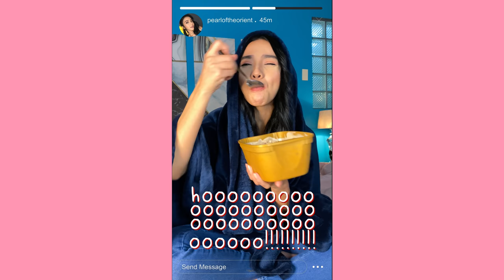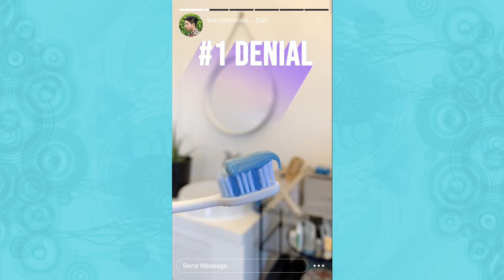Pearl Next Door | Episode 4: Say It Like You Mean It | [ENG SUB]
PEARL NEXT DOOR
Episode 4: Say It Like You Mean It

STARRING: Adrianna So, Iana Bernardez, Rachel Coates, Phillip Hernandez and J-mee Katanyag.
WRITTEN BY: Keavy Eunice Vicente

Just when things start to go well for Pearl, she receives something that can potentially disrupt everything.